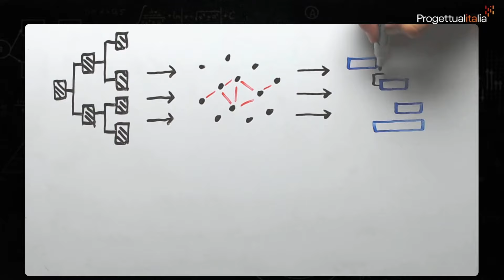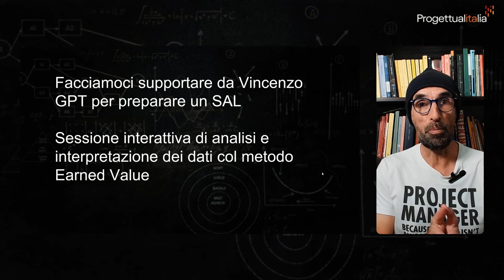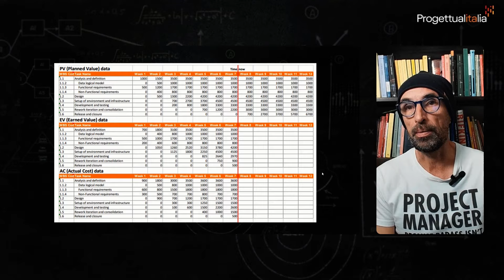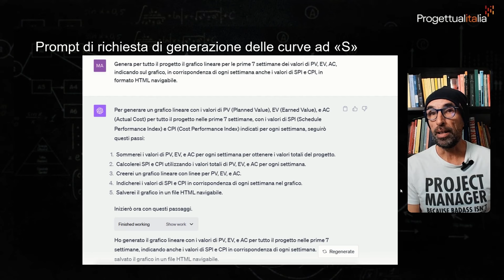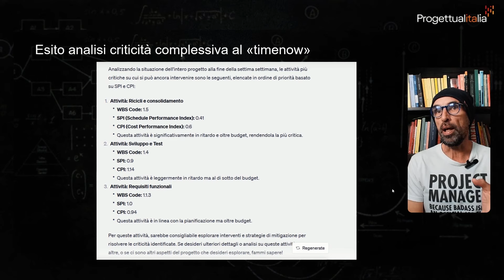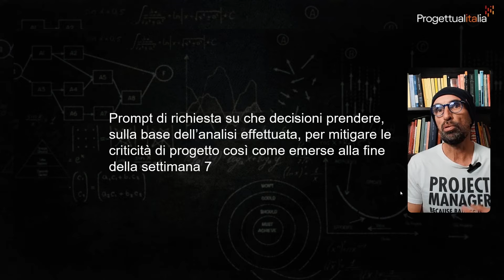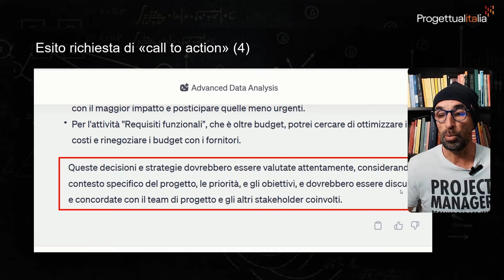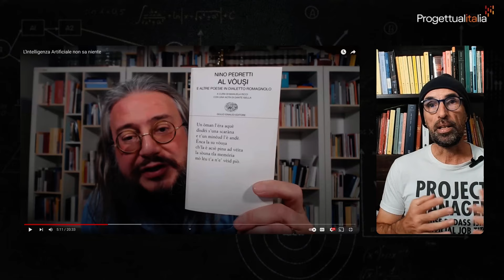FACCIO PREPARARE A ChatGPT UN SAL DI PROGETTO (E LO ASSUMO NEL TEAM...) (Feat. @RobertoMercadini )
ChatGPT è solo uno strumento o possiamo considerarlo a tutti gli effetti un membro del Team di progetto?

Ad 1 anno di distanza dal video in cui sottoponevo ChatGPT ad un test di simulazione analogo a quello di una tipica certificazione professionale di Project Management, rilancio e chiedo all'Intelligenza artificiale più popolare del momento di aiutarmi a preparare un SAL di progetto applicando il metodo Earned Value.

Lo fa così bene e mi sembra quasi di parlare con un collega o un collaboratore, al punto che gli dò un nome e lo chiamo Vincenzo !!!

Il risultato è stato sorprendente, molto più incoraggiante di quello ottenuto da Roberto Mercadini, che in suo video recente aveva chiesto a ChatGPT di tracciare il profilo di due poeti italiani, ricevendo delle risposte sbagliate e contradditorie.

Gli strumenti di AI generativa non sono perfetti, soffrono di allucinazioni (come del resto noi umani) ma la velocità alla quale progrediscono è pazzesca e qualsiasi ipotesi o affermazione che facciamo oggi rischia di essere smentita nel giro di poche settimane.

⬇⬇⬇ LINK PER ACQUISTARE IL MIO LIBRO "Guida alla gestione efficace di progetti, programmi e portfolio - come creare valore nella complessità" ⬇⬇⬇
Segui il link ➤➤➤
Progettualitalia: la community digitale italiana dedicata al project management

PMP.Tutoring 11a Edizione: percorso di preparazione per l'esame PMP

Seguimi anche su Linkedin (dove parlo di Project Management in modo più istituzionale)

00:00 - Sigla
00:28 - ChatGPT: dalla risoluzione di quiz alla preparazione interattiva di un SAL di progetto
06:10 - Uno strumento o un membro del Team di lavoro? Meet Vincenzo...
06:20 - Raccogliere e preparare i dati di work performance per un'analisi Earned Value
10:07 - Analisi dei dati: curve ad "S" e calcolo degli indicatori di performance
11:33 - Analisi interattiva delle criticità di progetto: individuare le attività critiche rispetto a tempi e costi
16:20 - Generazione di un report di SAL completo
18:04 - Sessione di decision making interattiva: cosa potremmo fare per recuperare le criticità
23:15 - Considerazioni a ruota libera: l'AI, l'universo e tutto quanto (feat. Roberto Mercadini)